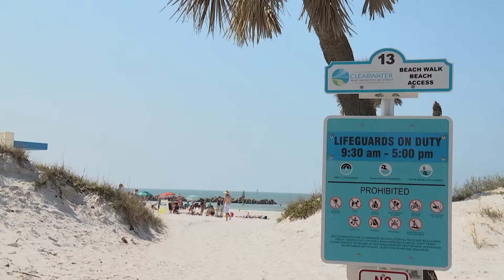Pinellas County Beach Patrol Keeping Pinellas Beaches Secure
As part of the county’s commitment to public safety, the lifeguards with Pinellas County’s Beach Patrol participate in ongoing monthly training exercises. We were there as county lifeguards took part in a submerged car rescue simulation with our partners with Clearwater Fire Rescue and lifeguards with the Clearwater Beach Patrol.